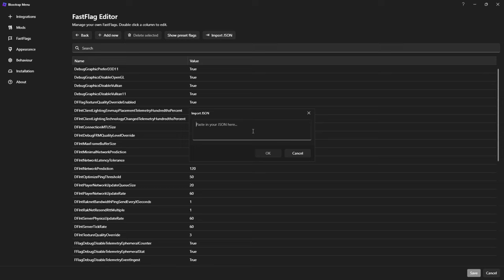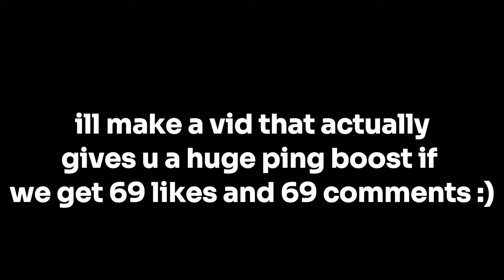BEST BLOXSTRAP SETTINGS TO DRASTICALLY REDUCE PING and more💫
Watch this video to get 0 ping no fact all cap my brotha

Discord Server For Blox Strap Flast Flag

credit to myself for being erm a sgima!